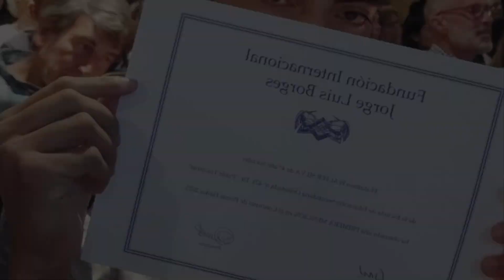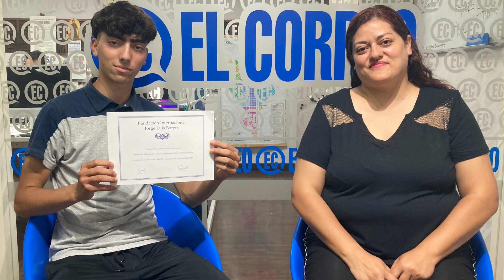Un estudiante firmatense fue reconocido en la Fundación Borges